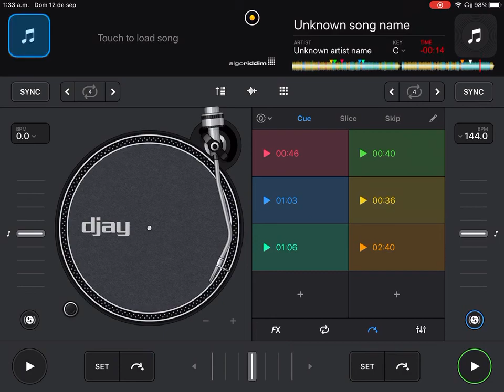12 de septiembre de 2021